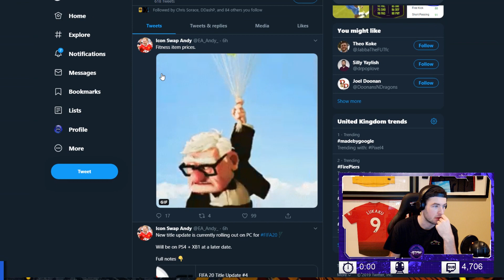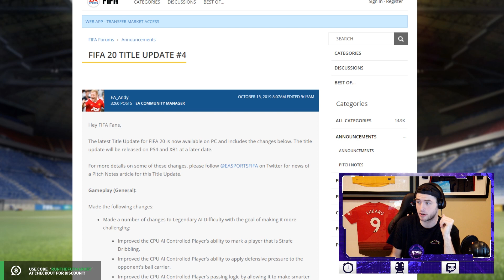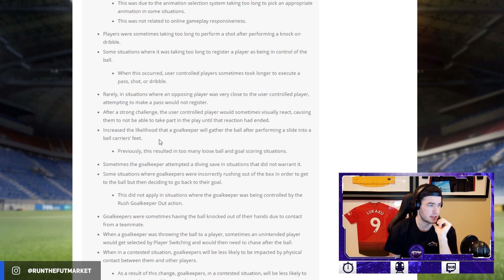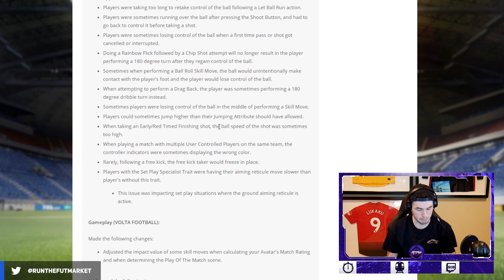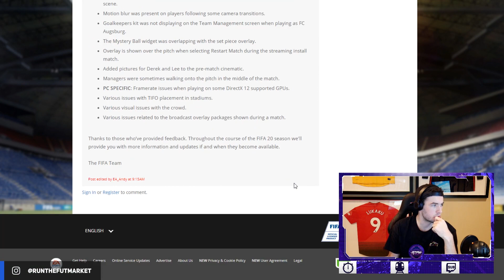CRAZY MARKET!! NEW PATCH INCOMING! FIFA 20 Ultimate Team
FIFA 20, EA Access, Golds, Icon Swaps, Squad Battles, Top 100 Squad Battles